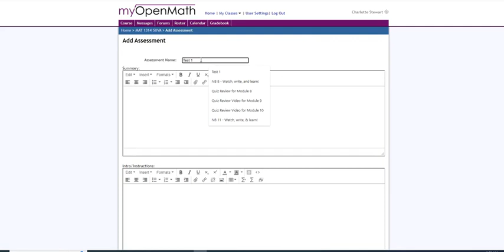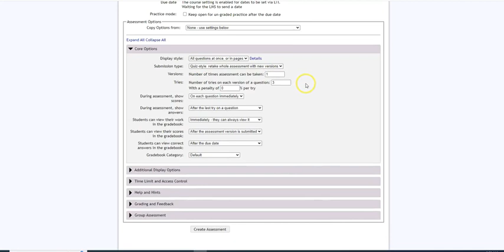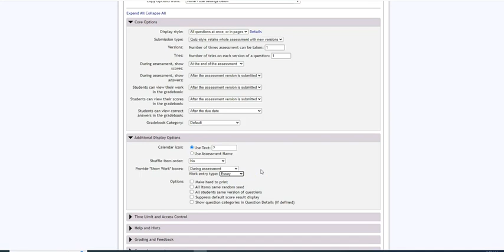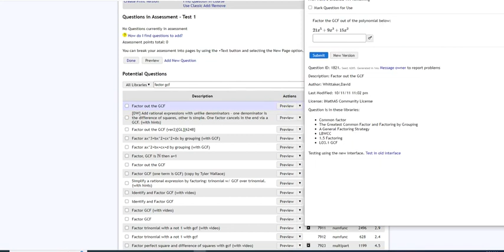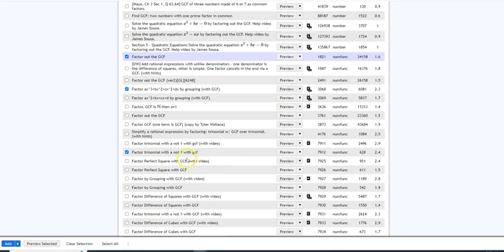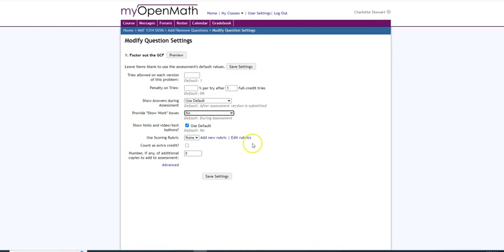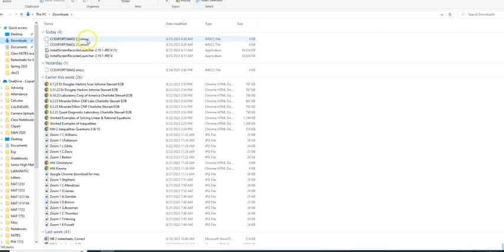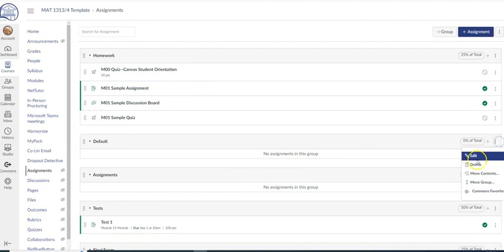Creating a Test in MyOpenMath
This video shows you how to create a test in MyOpenMath and import it into your Canvas course.